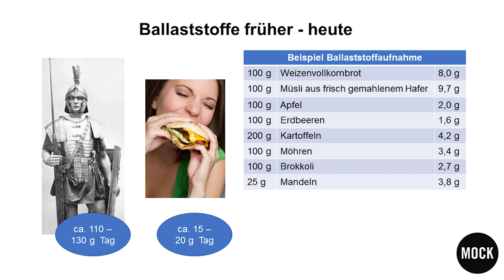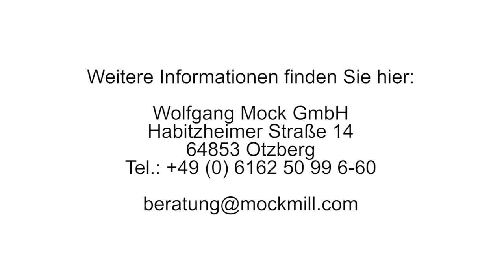Darmflora aufbauen - so geht es mit guter Ernährung (Darmflora verbessern - Tipps)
Darmflora verbessern und aufbauen, diese Tipps helfen. Hier finden Sie unsere kostenfreien Ratgeber zur gesunden Ernährung

WOLFGANG MOCK GMBH
Habitzheimer Straße 14, D-64853 Otzberg, Germany